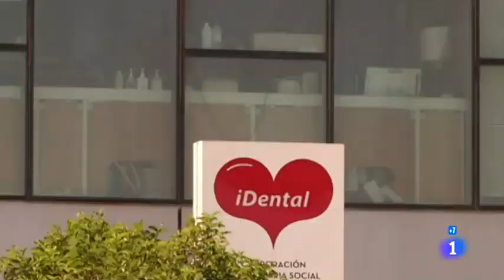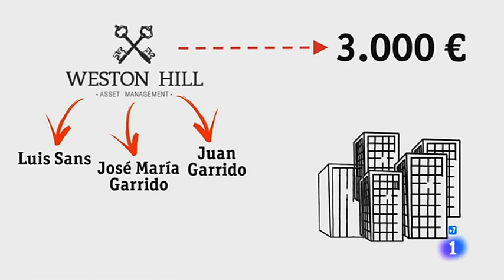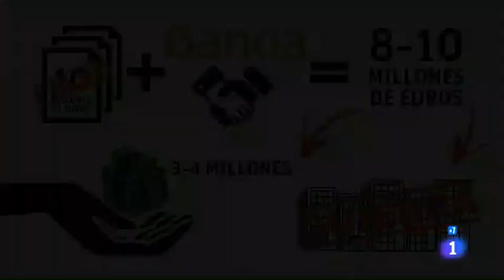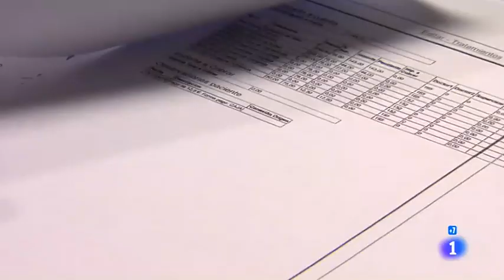La estafa de IDental. Informe semanal 19/1/19